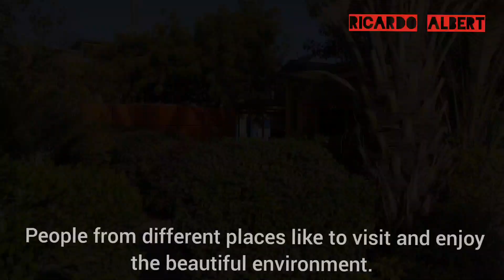HOW NYERERE SQUARE STATUE LOOKS LIKE NOW DAYS.2023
Transformation of Dodoma City.